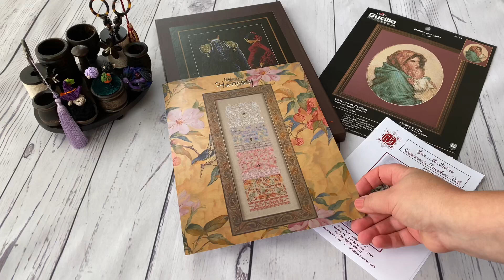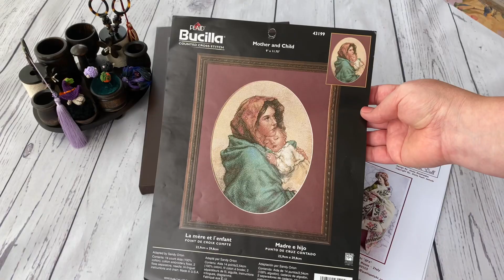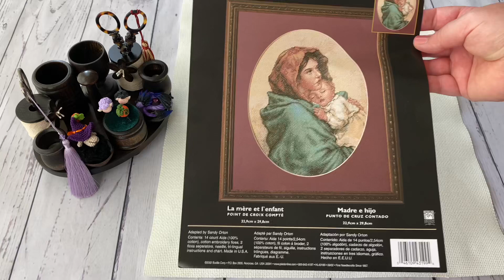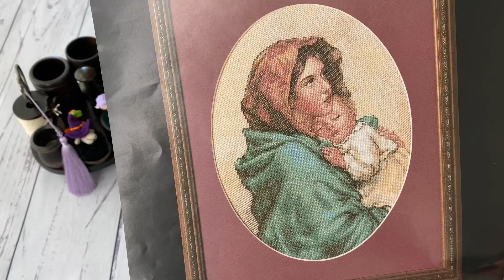70. “Harmony” от Just Nan готовая работа и... ВСЕ мои процессы